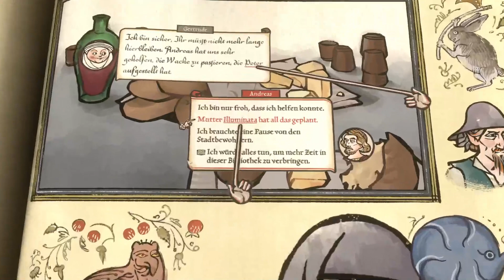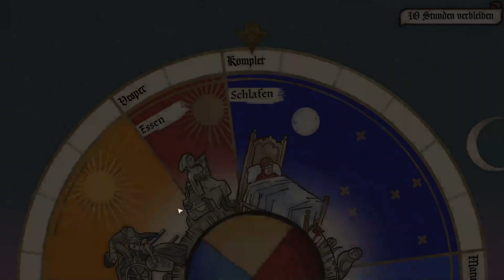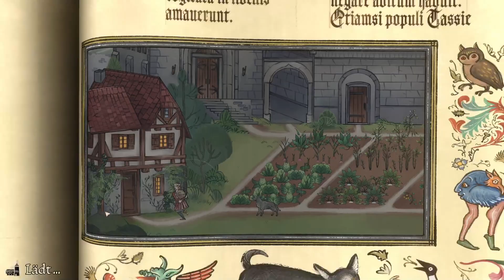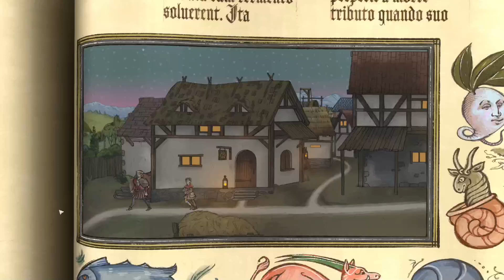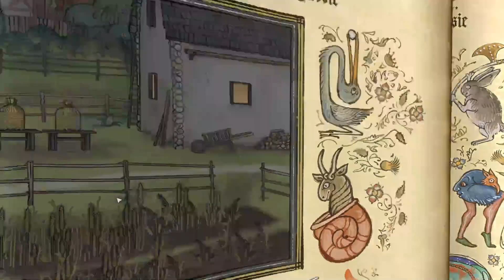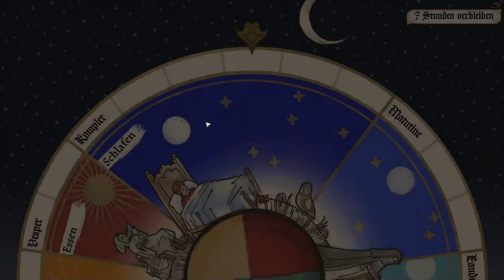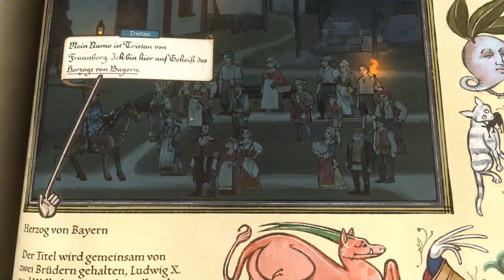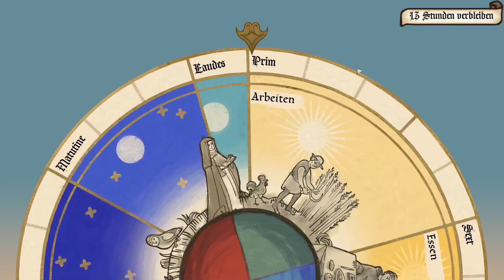Let's Play Pentiment - Eine gute Tat (31)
War es richtig?